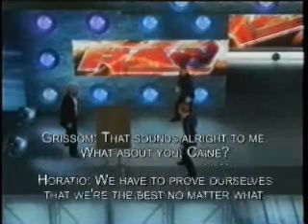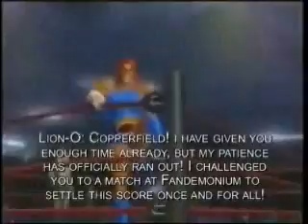FvH Showtime #22 (2/6)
This episode of Showtime is nearly as similar as ThrowDown except for the open challenge that Simon Phoenix offered to anyone except Kenshiro. Plus Ron Burgundy as a special segment planned for everyone to see. Enjoy the show!